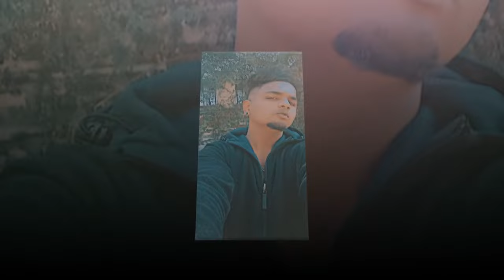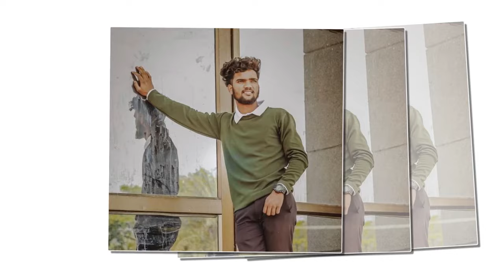BOXER DAGGAD BALU VOLUME-2 SONG | Singer A.clement